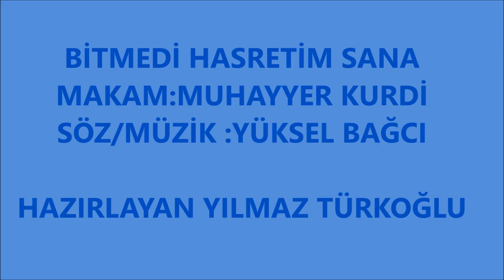BİTMEDİ HASRETİM SANA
Alnımın yazısı hüzün
kalbimin nazlı gülüsün
dudaklarında son sözün
bitmedi hasretim sana
bitmedi hasretim sana
dudaklarında son sözün
bitmedi hasretim sana
bitmedi hasretim sana

kendimi bildim bileli
bu aşk şans vermedi bana
kendimi bildim bileli
seviyorum anlasana
içiyorum kana kana
seviyorum anlasana
içiyorum kana kana
içiyorum kana kana
içiyorum kana kana